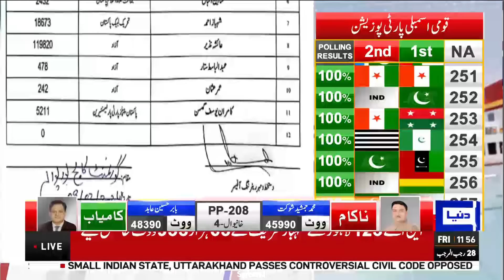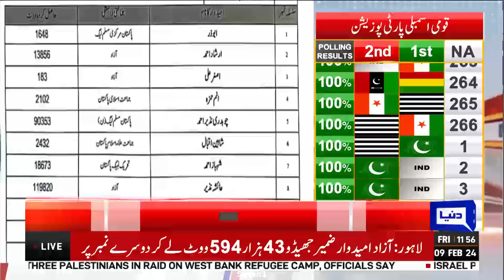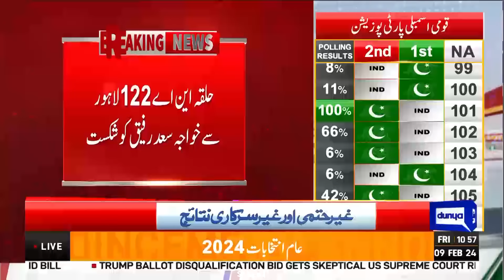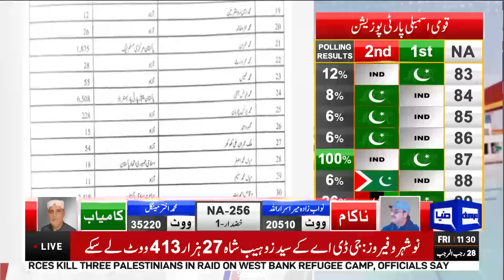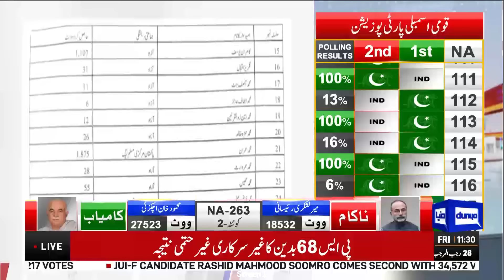Election 2024 Update | Election in Pakistan | Final Result | Big News | Dunya News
Election 2024 Update | NA 54 | Election in Pakistan | Big News  | Dunya News